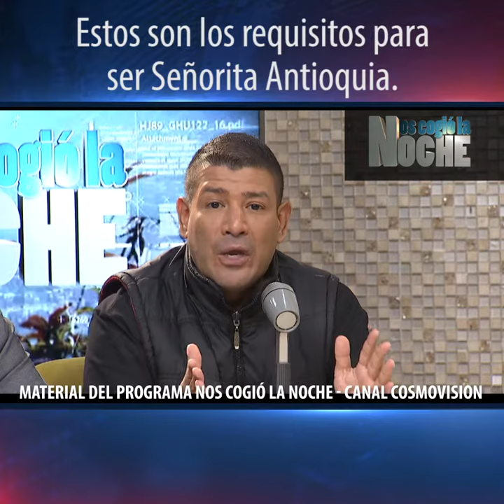Estos son los requisitos para ser Señorita Antioquia.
Tema tratado en el programa del jueves 17 de agosto de 2017.